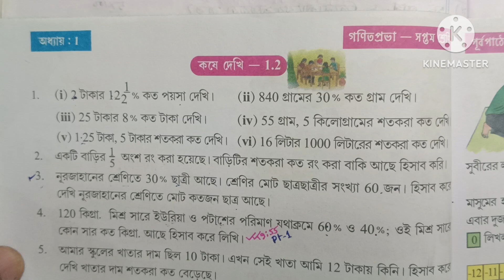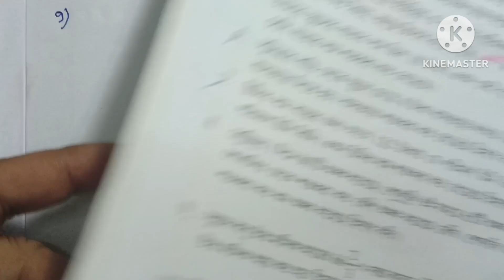Class VII Math Kose Dekhi 1.2 //wbbse//সপ্তম শ্রেনি গনিত// কষে দেখি 1.2//PART 2//student tutorial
Class VII Math Kose Dekhi- 1.2

স্নেহের সকল ছাত্রছাত্রীদের বলছি , যারা 2024 সালে সপ্তম শ্রেনিতে উত্তীর্ন হবে, তোমরা পড়াশুনা বন্ধ না করে গনিত কষে দেখি 1.2  (বই এর  10 নম্বর পাতা ) ।ডাগ নম্বর  5, 6, 7, 8, 9, 10 এই অংক গুলো খুব ভালো করে বুঝে নাও । তোমাদের  প্রথম  পর্বের মূল্যায়নে  একটি অংক আসবে । আমি এখন থেকে তোমাদের প্রথম পর্বের মূল্যায়নের জন্য যথারীতি পরপর  চ্যাপ্টার অনুযায়ী অংক কষে দেখিয়ে  দিয়ে যাব । তোমরা  সেগুলো খাতাতে লিখে প্র্যাকটিস  করে রেখো । খুব ভালো  নম্বর পাবে। সাবধান সতর্কে থেকো। সুস্থ থেকো, ভালো থেকো।